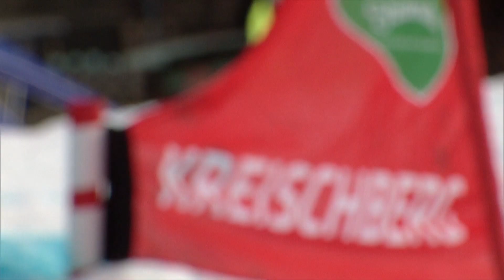"Kreischberg Throwback Thursday" | Chapter 12 | Ski Cross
Andrea Limbacher (AUT) thrilled the hometown Austrian crowd by giving them their first Freestyle gold of Kreischberg 2015 in the final competition of the Championships, becoming the second Austrian lady to win ski cross gold after the legend Karin Huttary did it in 2005. Behind her, Ophelie David (FRA), competing in her sixth WSCs, further cemented her legacy as the greatest ski cross athlete of all time, with her silver medal being the fourth of her WSCs career.

For the men, Filip Flisar (SLO) made history as the first Slovenian athlete to ever win a medal at the Freestyle WSCs, claiming gold in a stunning men's competition that ended Kreischberg 2015 on the highest of highs.

FIS Freestyle
DESCRIPTION: